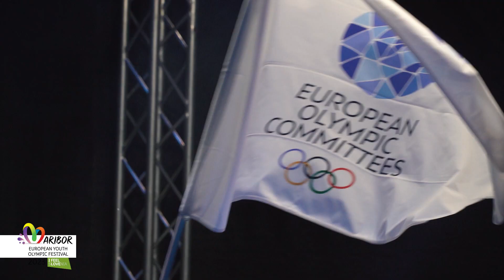OFEM Maribor 2023: Zaključna slovesnost